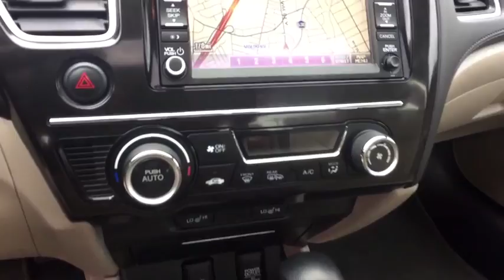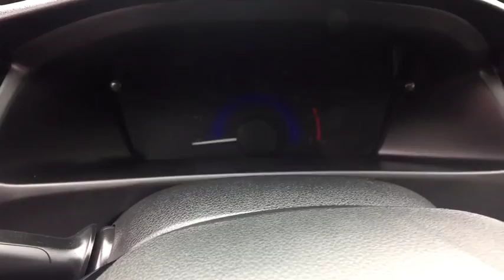2013 Honda Civic Sdn Summit, Short Hills, Livingston, Westfield, Maplewood, NJ M191274B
Beige Used 2013 Honda Civic Sdn available in Summit, New Jersey at DCH Millburn Audi. Servicing the Short Hills, Livingston, Westfield, Maplewood, NJ area.
2013 Honda Civic Sdn EX-L - Stock#: M191274B - VIN#: 2HGFB2F97DH529552

This Economy Certified 2013 Honda Civic Sdn EX-L Comes with This vehicle comes with the following: Comprehensive 35 Point Inspection & Quality Assured Review, Carfax Vehicle History Report, Sold Mechanically and Cosmetically As Is, *See dealer for details.Some of our used vehicles may be subject to unrepaired safety recalls. Check for a vehicle's unrepaired recalls by VIN